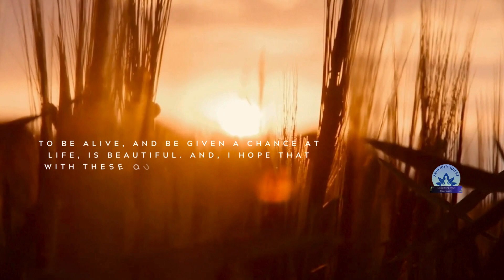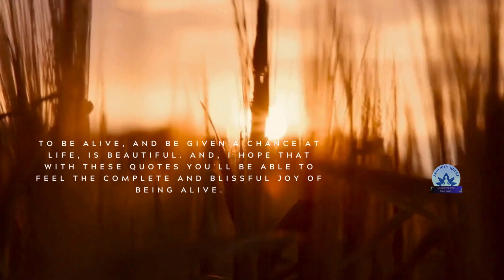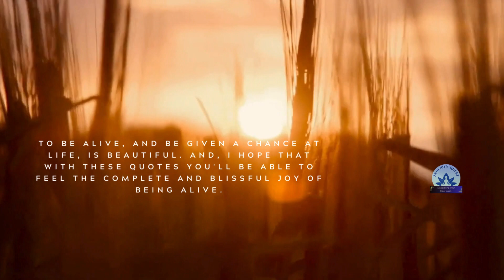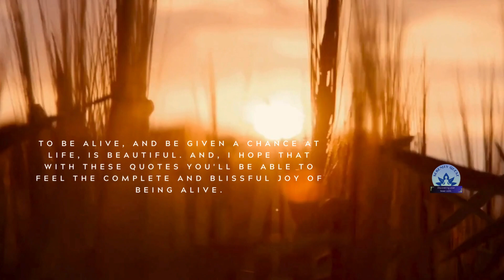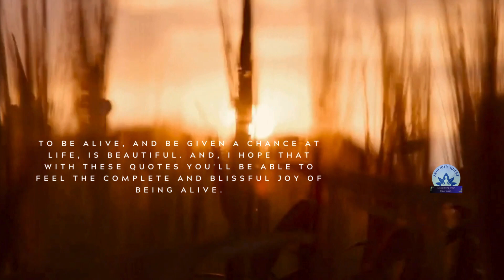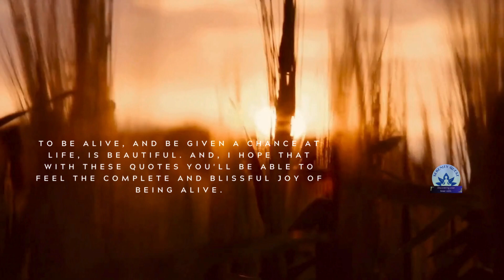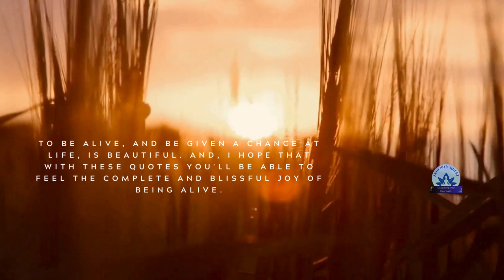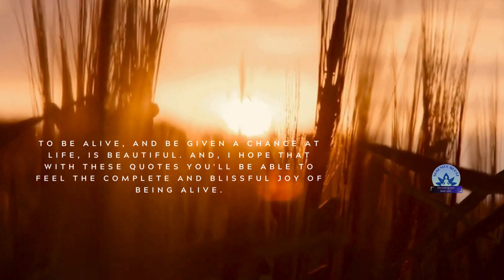SIMPLY BEING ALIVE:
Positive Psychology defines a happy person as someone who experiences more positive emotions such as joy, passion and pride and less negative emotions such as sadness, anxiety and anger.

In Greek philosophy, happiness translates from a concept known as “eudaimonia,” which refers to “the good life,” or a flourishing life lived in harmony with one’s true self. In this worldview, happiness is much more than an emotional state.

It is this last definition that resonates with me, as it appears to be a more complete understanding of happiness. One that includes pain, struggle, and acceptance of one’s situation. This happiness does not preclude feeling negative emotions, but rather suggests we feel them less frequently. As such, this happiness carries more meaningful connotations.

Happiness does not mean being joyful, content, and comfortable all the time.

Happiness is not a destination, but rather a process.

Happiness is not a product, but rather a byproduct of what we do in life.

To believe otherwise is not only naive, but irresponsible and limiting. Our life’s journey should include our struggles, challenges and pain, all of which ultimately lead us to growth. Unlike social media, real life can’t just show the wins, laughs and thumbs up.

On many occasions, we may go out and pursue what we think will make us happy, only to find that what we chased doesn’t achieve our goal at all. In my journey, I found that my search for happiness was actually more pivotal than what I “found” at the time, because the quality of my questions became deeper and narrower.

In fact, I often arrived at my goals disappointed, like when I yearned for social status and Rolex watches, only to find that within a few months they meant nothing to me.

This confirmed to me that finding out what truly made me happy would be a “trial and error” experiment. What drives happiness is based on our inner belief systems and core values.

Unfortunately, we often find out late in life that not all our values and beliefs are genuinely ours. The values that drive our parents, teachers and environment can be quite different from the ones that drive us. And yet, somehow we get burdened by those hand-me-down values, beliefs, likes, and dislikes.

I grew up in a society where prestige and social status mattered, and it wasn’t until my late thirties that I concluded prestige didn’t make me happy. Suddenly, with that realization, a whole new world opened up to me where I alone became the source of my self-esteem.